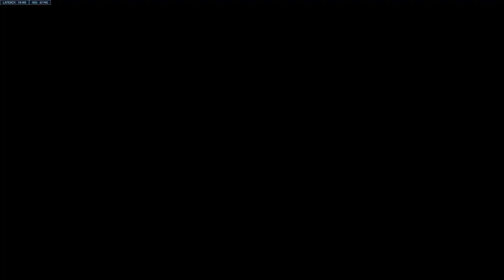Chilling with the Family #4 (Ice Queen FTW)